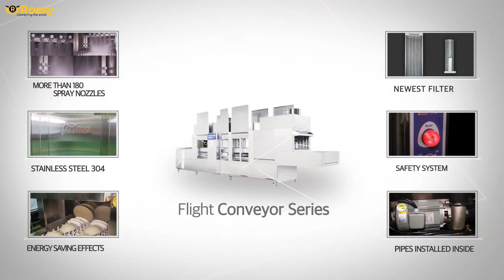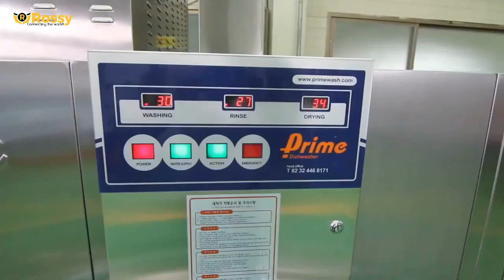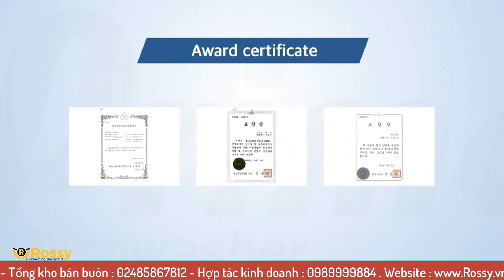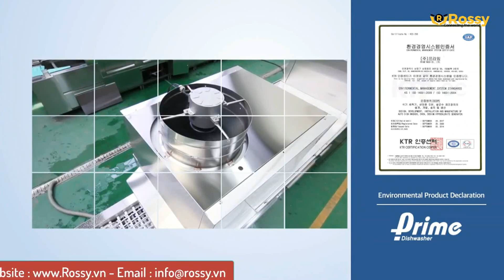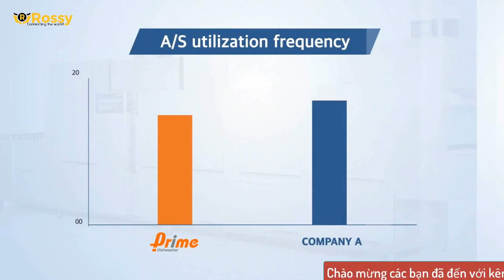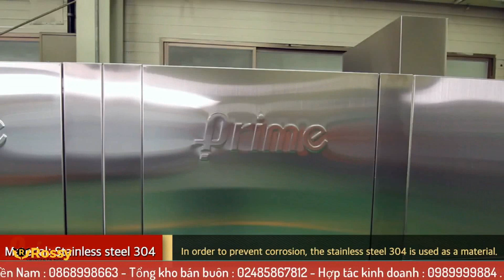Giới thiệu máy rửa bát công nghiệp PRAIM PMF-1200GDW | Dishwasher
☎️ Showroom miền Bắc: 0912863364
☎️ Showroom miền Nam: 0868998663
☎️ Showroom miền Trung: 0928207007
☎️ Hợp tác kinh doanh: 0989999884